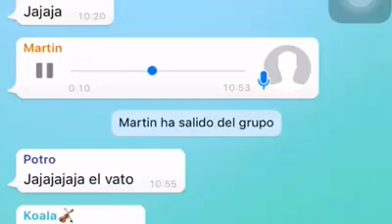Hasta nunca pinches compañeros de cagada